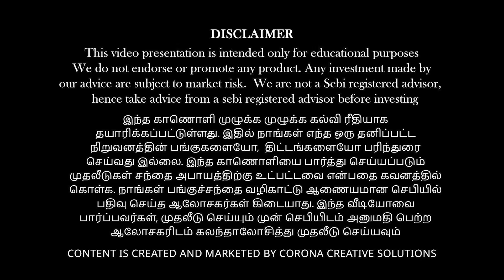AI WAR: ChatGPT vs Google vs Amazon | Who Wins the AI Race? | The Future Belongs to AI ?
In today’s Be Rich episode, Vinod Srinivasan and economist  Anand Srinivasan discuss the fast-changing world of Artificial Intelligence and what it means for investors and the tech industry.

They analyse the recent multi-billion-dollar ChatGPT–Amazon deal, Google’s vertical AI integration, and the growing AI investment bubble that is making senior market participants uneasy.

The conversation also covers:

Why Google’s AI ecosystem may prove stronger than ChatGPT’s open-model approach

How Amazon and Anthropic are shaping the AI rivalry

The role of Nvidia’s chips and the emergence of in-house GPUs by Google and Amazon

The restructuring of OpenAI and Elon Musk’s xAI as a potential dark horse

How AI is already transforming daily life—from Gmail replies to office automation

What investors should watch before betting heavily on any single AI company

As Anand explains, the AI revolution resembles the early car industry—hundreds of players, but only a few survivors. The key question remains: who will win the AI war?

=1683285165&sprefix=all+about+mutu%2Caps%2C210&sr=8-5